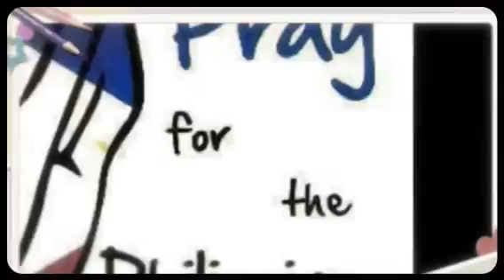Rise up philippines